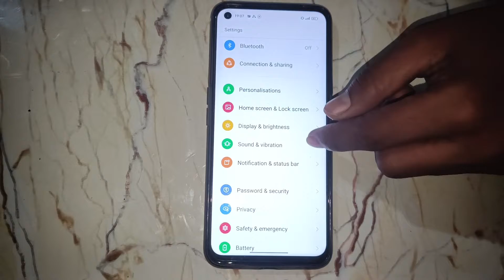How to Default Home screen wallpaper in realme 7, screen mobile settings